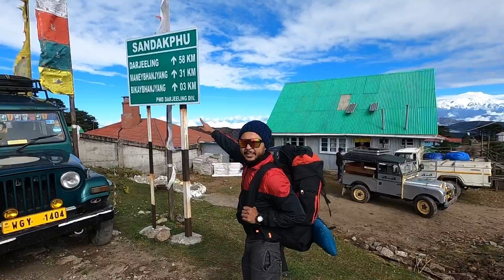Sandakphu to Molley S1:E3 | Sandakphu Trek Guide | Gorkha Biker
So it's a final vlog, hope you will like it.☺️

And if you missed the previous vlog here it is👇 Check it out☺️

About: Gorkha Biker is a YouTube Channel where you will find interesting travel vlogs :)